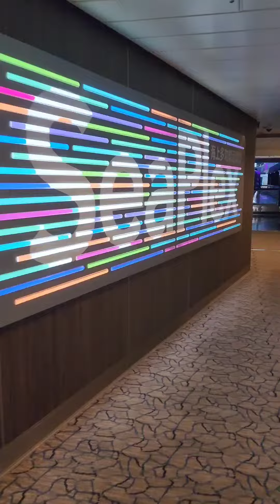CRUISE VACATION Part 2: 11th Anniversary